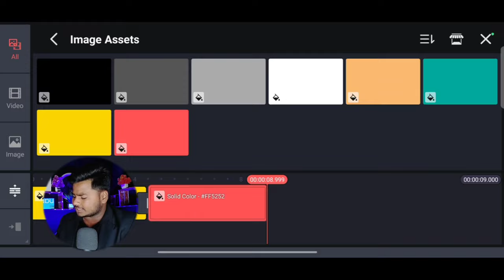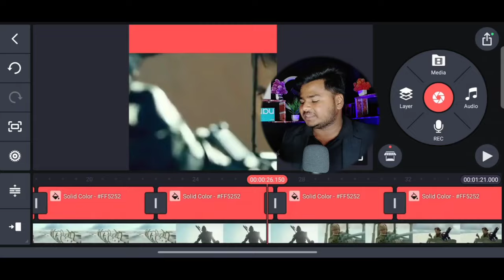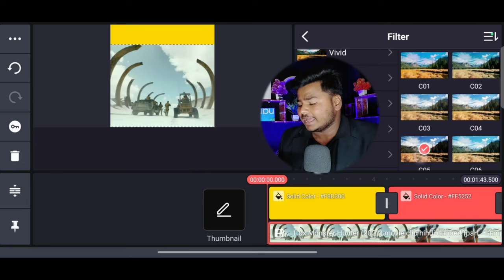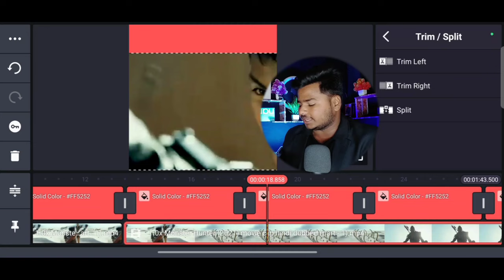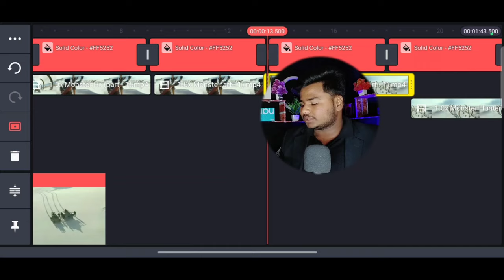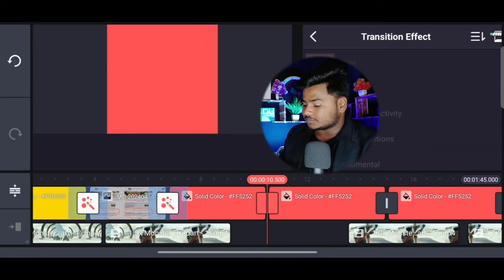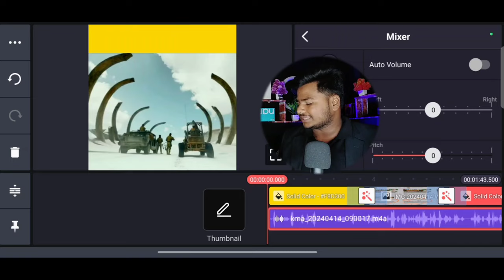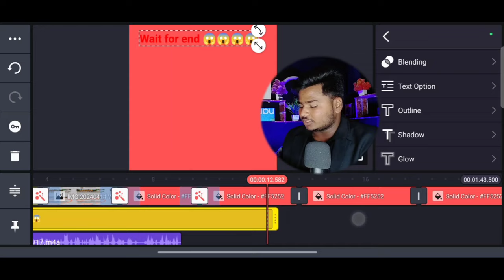Facebook par movie clip kaise dale without copyright🤑how to upload movies on facebook no copyright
facebook par movie clips kaise upload kare bina copyright
facebook pe movie clip kaise upload kare without copyright
how to upload movie clips in facebook without copyright
how to upload short movie clips on facebook without copyright
how to upload movie clips on fb without copyright
how to upload movie clips on facebook page without copyright
youtube par movie clip kaise dale without copyright
how to upload movie clips on youtube page without copyright
facebook me movie clip kaise upload kare without copyright
facebook par movie clip kaise upload kare bina copyright ke
facebook page par movie clip kaise upload kare without copyright
how to upload movie on youtube without copyright story diary
how to upload movie on youtube without copyright bangla
how to upload movie on youtube without copyright problems
how to upload movie on youtube without copyright malayalam
how to upload movie on youtube without copyright tamil